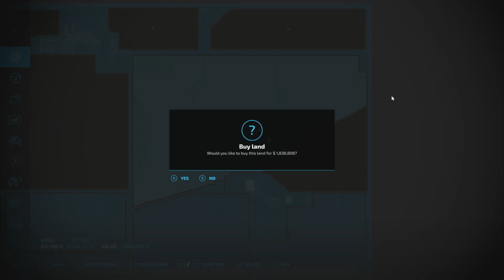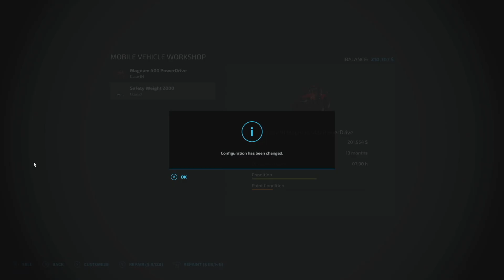I Bought The Toughest Field on Stone Valley! | Farming Simulator 22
Stone Valley 22 - Episode 23 - I Bought The Toughest Field on Stone Valley!